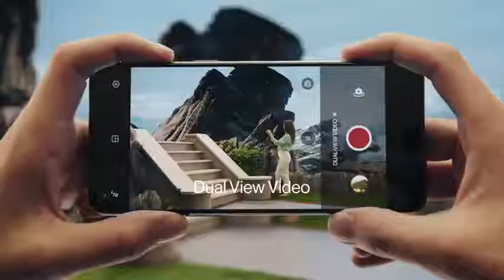OnePlus Nord 2 5G (Gray Sierra, 8GB RAM, 128GB Storage)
Model Name    OnePlus Nord 2 5G
Wireless Carrier Unlocked for All Carriers
Brand                 OnePlus
Form factor    Slider

Camera: Sony IMX 766 50MP+8MP+2MP AI Triple Camera with 4K@30FPS|1080p video at 30/60 fps | 32MP Front camera with 1080p video at 30/60 fps | Super Slow Motion: 1080p video at 120 fps, 720p video at 240 fps | Time-Lapse: 1080p 120fps;720p 240fps
Chipset: MediaTek Dimensity 1200-AI - The octa-core Dimensity 1200-AI features one of the fastest smartphone CPUs ever: the 3GHz Arm Cortex-A78 provides the most immediate response, with up to 22% faster CPU performance while also being 25% more power-efficient versus the previous generation
Display: 6.43-inch, 90Hz Fluid AMOLED display | Resolution: 2400 x 1080 pixels | 410 PPI | Aspect Ratio: 20:9 | Support sRGB, Display P3
Memory, Storage & SIM: 8GB RAM | 128GB internal memory on UFS 3.1 storage system